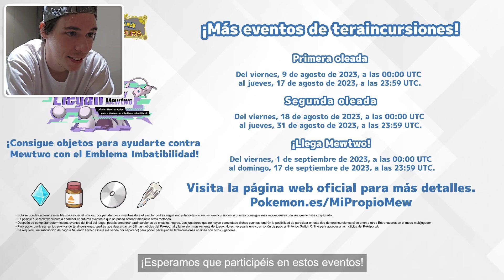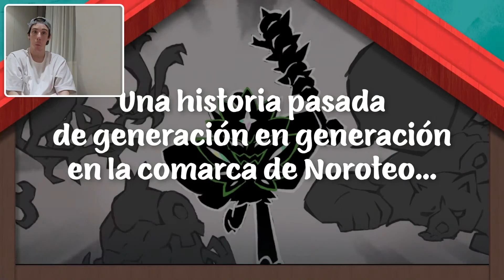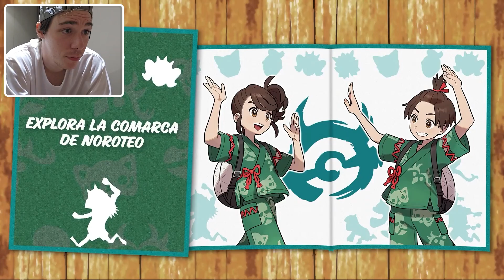¡REACCIONANDO en CHINA al POKÉMON PRESENTS! *FLIPANTE*